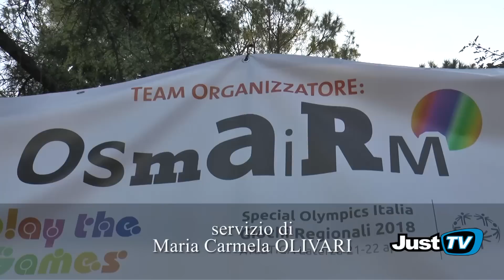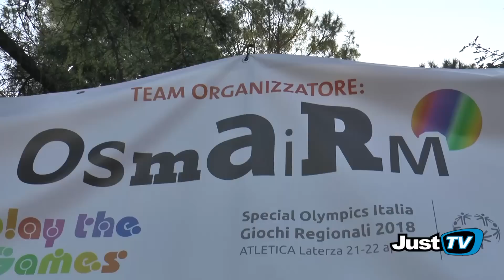Laterza OSMAIRM:" Conferenza stampa evento Play the Games"